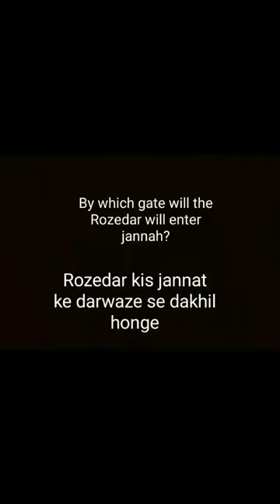Baab- Ar - Rayyan